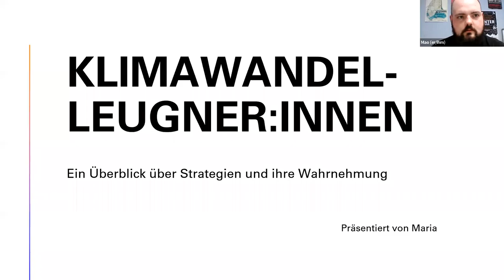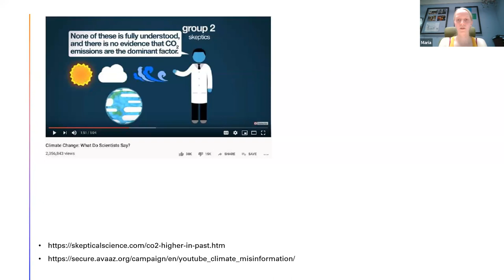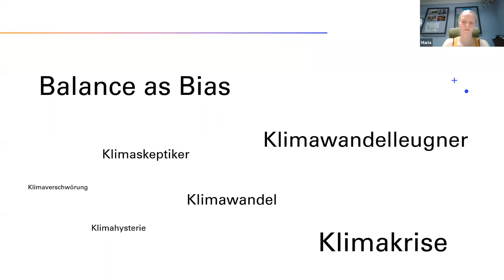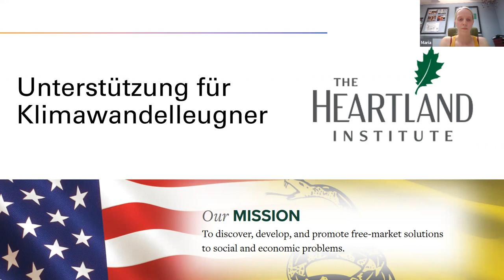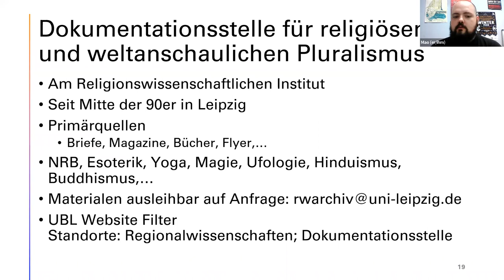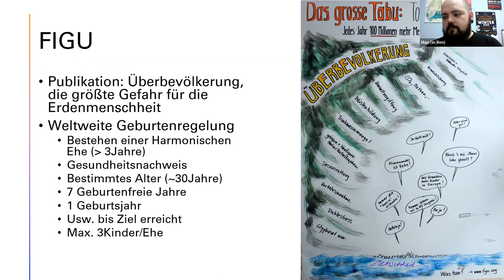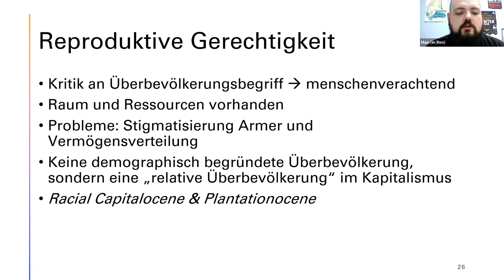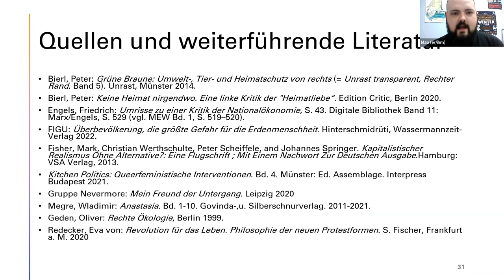Status und Geschichte von Verschwörungsideologien: Klimawandel u. Mythos Überbevölkerung - FSR Farao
Heute beschäftigen wir uns Farao-intern mit Klimawandelleugnung, diskursstrategien der Neuen Rechten und dem Mythos Überbevölkerung.

Quellen und Literaturhinweise

Block 2: Überbevölkerung und Reproduktive Gerechtigkeit

Bierl, Peter: Grüne Braune: Umwelt-, Tier- und Heimatschutz von rechts (= Unrast transparent, Rechter Rand. Band 5). Unrast, Münster 2014.
Bierl, Peter: Keine Heimat nirgendwo. Eine linke Kritik der "Heimatliebe“. Edition Critic, Berlin 2020.
Engels, Friedrich: Umrisse zu einer Kritik der Nationalökonomie, S. 43. Digitale Bibliothek Band 11: Marx/Engels, S. 529 (vgl. MEW Bd. 1, S. 519–520).
FIGU: Überbevölkerung, die größte Gefahr für die Erdenmenschheit. Hinterschmidrüti, Wassermannzeit-Verlag 2022.
Fisher, Mark, Christian Werthschulte, Peter Scheiffele, and Johannes Springer. Kapitalistischer Realismus Ohne Alternative?: Eine Flugschrift ; Mit Einem Nachwort Zur Deutschen Ausgabe.Hamburg: VSA Verlag, 2013.
Kitchen Politics: Queerfeministische Interventionen. Bd. 4. Münster: Ed. Assemblage. Interpress Budapest 2021.
Gruppe Nevermore: Mein Freund der Untergang. Leipzig 2020
Megre, Wladimir: Anastasia. Bd. 1-10. Govinda-,u. Silberschnurverlag. 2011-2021.
Geden, Oliver: Rechte Ökologie, Berlin 1999.
Redecker, Eva von: Revolution für das Leben. Philosophie der neuen Protestformen. S. Fischer, Frankfurt a. M. 2020